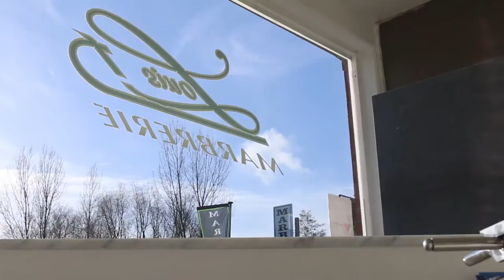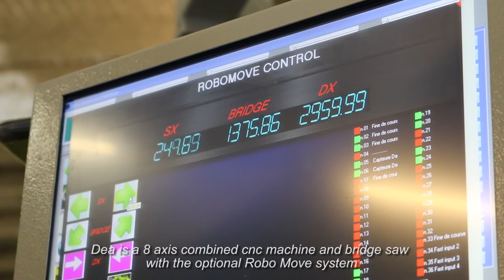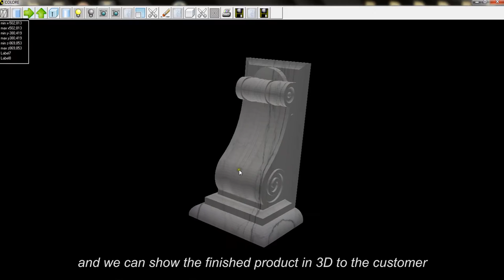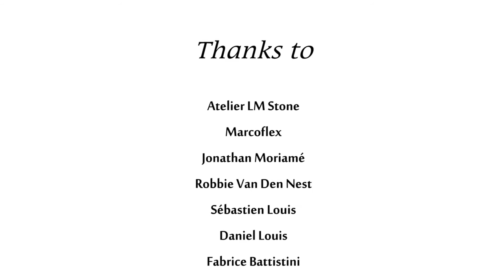Helios in the world_Atelier LM Stone_Helios DEA_5-axis Bridge saw and Machining center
"We are the new generation and we have decided to improve our business with a cnc machine. Among different brands, we have decided to choose Helios. Dea is a 8 axis combined cnc machine and bridge saw with the optional Robo Move system. The bridge saw gives the best precision in straight or 45° angled cuts. With this machine have gained time benefits saving for kitchen tops processing, vanities and stairs. The camera with the software Photoscan allows us to put the drawings directly on the photo of the slab, then avoiding possible defects of the stone".